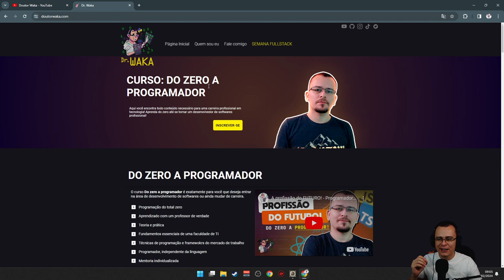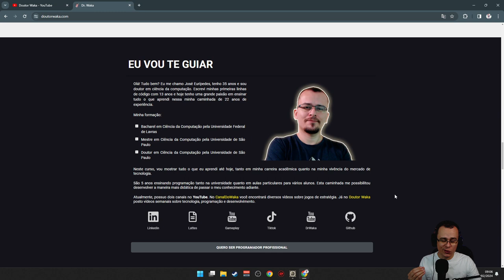HOPLITA GREGO VS EXÉRCITO DE HADES - Legendary Hoplite #01 - Gameplay PT BR